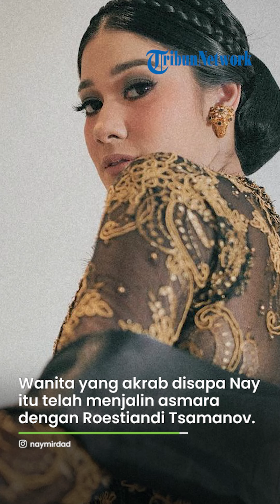Intip Cantiknya Naysilla Mirdad Usai Dikabarkan Gagal Nikahi Konglomerat, Bak Bidadari Kahyangan!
Grid.ID - Masih ingat dengan artis sinetron Naysilla Mirdad?

Naysilla Mirdad tak hanya dikenal sebagai artis sinetron yang kerap wara-wiri di layar kaca, tetapi juga anak artis senior Jamal Mirdadn dan Lydia Kandou.

Menjadi seorang artis membuat kehidupan Naysilla Mirdad terus disoroti publik.

Seperti halnya saat Naysilla Mirdad batal menikah dengan seorang konglomerat.

Melansir dari laman tribunmedan, wanita yang akrab disapa Nay itu telah menjalin asmara dengan Roestiandi Tsamanov 6 tahun lamanya.

Kala itu, keduanya sempat dikabarkan akan melangkah ke jenjang pernikahan.

Namun, karena adanya pandemi covid-19, rencana tersebut urung terselenggara hingga sekarang.

"Seperti yang saya dengar bahwa Nay tahun ini ingin mengakhiri lajangnya."

"Tapi karena corona ini, sehingga program itu mau tidak mau menyesuaikan," tutur Jamal Mirdad di YouTube ESGE Entertainment, Selasa (12/5/20) lalu dikutip Grid.ID via TribunMedan, pada Selasa (24/1/2023).

Sebagai informasi, kekasih Naysilla Mirdad bukan orang sembarangan.

Roestiandi Tsamanov merupakan putra dari seorang dokter yang juga merupakan Professor di Universitas Indonesia.

Selain itu, kekasih Nay itu juga teman dekat dari Sandiaga Uno.

Pasalnya, ia merupakan seorang pengusaha sukses yang memulai kariernya sejak usia 23 tahun.

Bahkan, di tahun 2005, Manov mendirikan perusahaan pertamanya yang diberi nama PT DSI Laser Indonesia.

Perusahaan tersebut bahkan telah mendapatkan lisensi dari perusahaan laser welding di Jerman, DSI Laser Service Gmbh.

Bisnis yang bergerak di bidang pengelasan dengan laser itu disebut-sebut mendapatkan omset lebih dari Rp 200 juta perbulan atau Rp 2,4 miliar per tahun.

Kendati begitu, hingga kini Manov urung menikahi Naysilla Mirdad.

Bahkan, potret kebersamaan keduanya tampak jarang terlihat seperti dulu.

Kendati begitu, kabar terkait batal nikah itu urung mendapat tanggapan langsung baik dari Naysilla Mirdad maupun Roestiandi Tsamanov.

Dikabarkan batal nikah, Naysilla Mirdad kini tampil cantik mempesona.

Seperti baru-baru ini, pesinetron 34 tahun tersebut tampak bersolek bak bidadari kahyangan saat pemotretan.

Polesan makeup Naysilla Mirdad terlihat begitu natural.

Hanya saja, sorotan mata sang artis begitu indah, begitu pula dengan warna lipstiknya.

Rambut yang sengaja ditata tergerai begitu saja kian menambah cantik penampilannya.

Potret cantik Naysilla Mirdad saat pemotretan tersebut tampak dibagikan oleh akun Instagram @bubahalfian, pada Selasa (24/1/2023).

Penampilan cantik Naysilla Mirda itu pun mendapat beragam reaksi dari netizen.

Tak sedikit netizen yang tampak takjub melihat wajah cantik sang artis.

yaswildblood cakep banget!

erly_andriyanto Artis tercantik di Indonesia menurutku

Bahkan, tak sedikit orang yang dibuat pangling dengan penampilan Naysilla Mirdad itu.

DesyHenry Ya Tuhan cantik banget sampai ga ngenalin kalo ini Nana

tebe_nusaku Gilee cuantiiik manglingi paraah

anikprihatin74 Kirain artis luar, hebat kak bubah

ayu_dinar29 Beda banget, dulu Nay kelihatan lugu, sekarang cantiknya elegan.

Artikel ini telah tayang dengan judul Manglingi Banget! Intip Cantiknya Naysilla Mirdad Usai Dikabarkan Gagal Nikahi Konglomerat, Bak Bidadari Kahyangan!,

Source : Instagram,Tribunmedan
Penulis : Novita
Editor : Novita